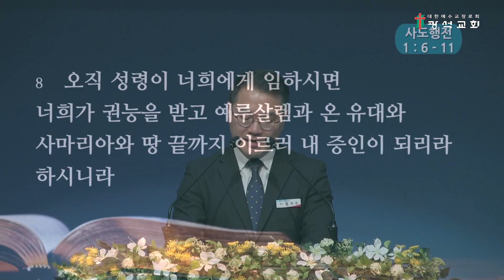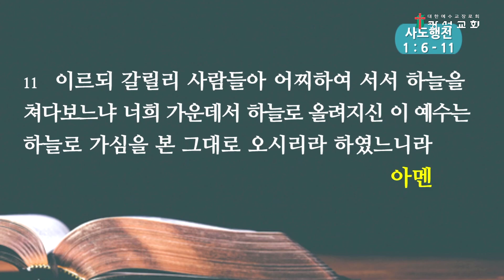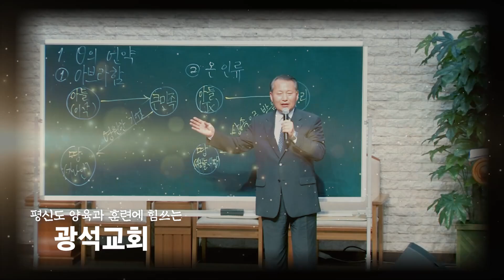내 증인이 되리라 (임지수 목사) - 2024.07.24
성경: 사도행전 1:6-11
제목: "내 증인이 되리라”
설교 :  임지수 목사